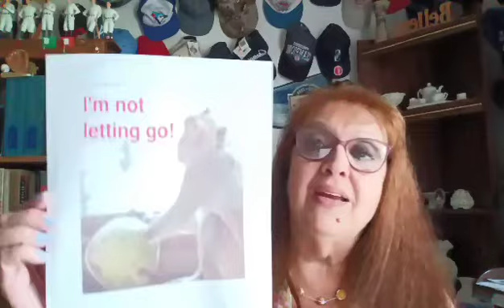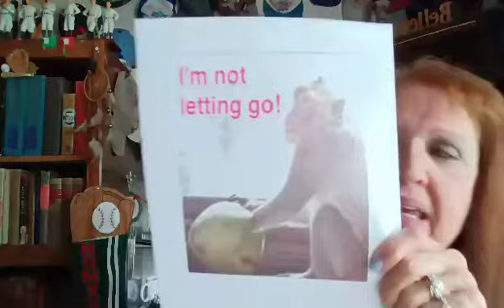Take Two Wednesday 053123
Teacher & Speaker Jeanne Sigler talks about letting go.